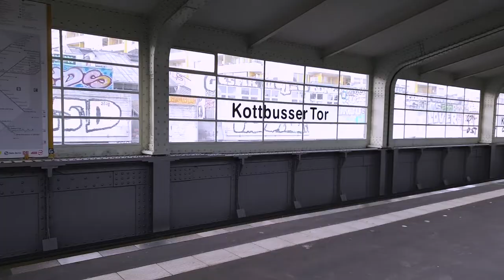creative days in may 🪷✨ acrylic painting, linocut printing + making stamps for packaging ✷ art vlog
Hi, happy to have you here! 🐸🌷

✷TIME STAMPS ✷
00:00 Intro
00:35 What I’m up to
02:01 Linocut + printing
05:21 Painting an acrylic portrait
07:30 Washi tape organizing + latest analog film shots
09:02 Making stamps for my packaging
11:20 Trying out a new hairstyle + visiting palace “Sans Souci” in Potsdam